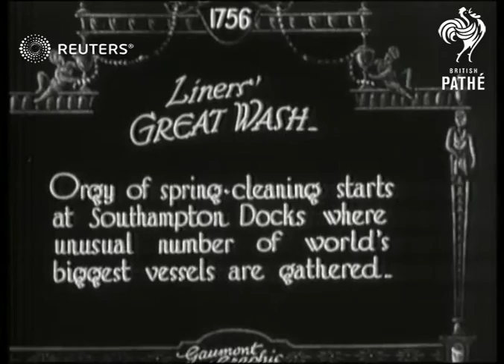Ocean liners receive spring cleaning at Southampton (1928)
A large number of  ocean liners at port in Southampton receive a good cleaning, and workers swab the decks of one ship

Full Description:

SLATE INFORMATION: Orgy of spring-cleaning starts at Southampton Docks where unusual number of world's biggest vessels are gathered

ENGLAND: Hampshire: Southampton:
EXT

watercrafts, boats, port, dock, sailing, cruising, cruiseships,

Background: A large number of  ocean liners at port in Southampton receive a good cleaning, and workers swab the decks of one ship